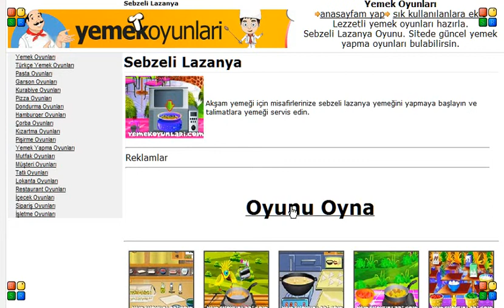Sebzeli Lazanya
Akşam yemeği için misafirlerinize sebzeli lazanya yemeğini yapmaya başlayın ve talimatlara yemeği servis edin.